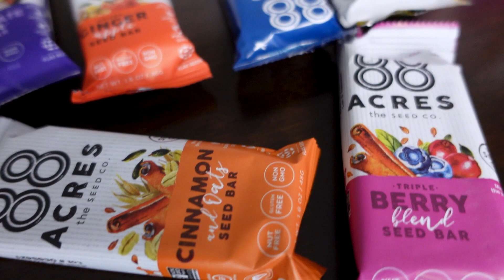88 Acres Seed Snacks | RYOutfitters First Look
88 Acres is a Boston-based food company, thoughtfully crafting delicious foods and snacks with whole seeds and simple ingredients. They have A TON of different products from seed butters, bars, granola, and even dressing. All of their products are made in-house in their allergen-friendly Bakery which is free of the top eight food allergens (plus sesame) and they never use chemicals, isolates, artificial sweeteners, or flavors. They just make Great Food with high-quality ingredients that are powered by seeds and anyone can enjoy.

88Acres strives to make food that can deliver a wallop of nutrition but, the flavor isn’t something they compromise on (and luckily not something they really need to). Each of their products has minimal ingredients all of which you can easily recognize with seed oils and seed oil being a huge foundation for what they have to offer. None of their products are particularly high in sodium or sugar making it really easy to keep a balanced diet without having to feel like your depriving yourself of something good. Plus, the seeds 88Acres uses are a sustainable source of powerful nutrition, packed with bold flavors and perfectly balanced with protein, healthy fats, fiber, and micronutrients.

Food is fuel, but it doesn’t have to be boring and that’s something that 88Acres lives by. If you're looking for some awesome snacks that will help keep you going and make snack time enjoyable then you should definitely check out 88 Acres